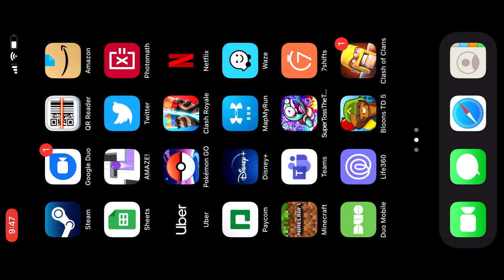Update on the Channel and Burnout..